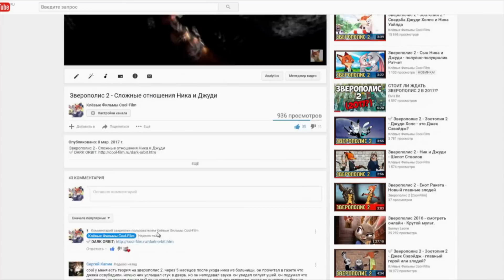Зверополис 2 - Зоотопия 2 - Провал в памяти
У меня есть для вас ещё одна история, которая может произойти в клёвом мультфильме Зверополис2.

Итак, У Ника сломалась машина и он решил вызвать такси. Вездесущий Джек Сэвэйдж решил отомстить рыжему лису за старые обиды. Он подъехал к полицейскому участку под видом таксиста. Наш герой не заметил ничего странного и спокойно сел в машину, потом сказал водителю, чтобы он отвёз его домой. Чуть позже Ник увидел, идущего по дороге Финника. Лис попросил таксиста остановится, заплатил ему и вышел из машины. Он догнал своего старого друга. Потом они пошли в кафешку "выпить за встречу". Джеку это было даже выгоднее. Когда Ник пьяный пошел домой, то его перехватил этот коварный кролик и увез на плотину. Добравшись до места, Джек скинул Ника вниз и уехал.

Через несколько дней рыжего лиса выбросило на берег. Местные жители нашли его в бессознательном состоянии и привезли в больницу. Когда личность Ника была установлена, врачи позвонили Буйволсону и рассказали ему о том, что произошло с их сотрудником. У Ника было тяжелое сотрясение мозга. Первой в больницу приехала Джуди, а потом и все остальные подтянулись. Морковка просидела с Ником несколько дней, пока он не пришел в сознание. Когда Ник открыл глаза он спросил "Кто вы?". Джуди была в шоке. У лиса полностью отшибло память, но крольчиха не сдавалась.

Когда Ника выписали из клиники, Джуди в любую свободную минуту рассказывала своему рыжему другу о том, кто он такой. Но Ник всё равно ничего не можог вспомнить. Джуди дала ему свою ручку-морковку и включала записи с важными событиями, которые она записывала на диктофон. Ник сказал, что когда-то я что-то такое говорил, но очень плохо помню кому. Он спросил у полицейских с работы о том, что у него было с Джуди. Коллеги ему в подробностях описали его роман с Морковкой.